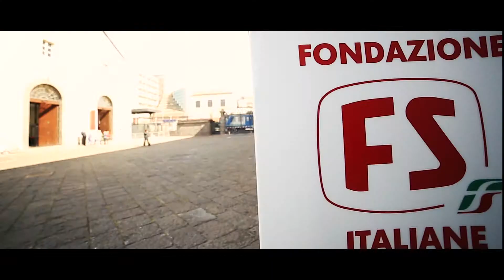Eden Banqueting presenta: Museo di Pietrarsa